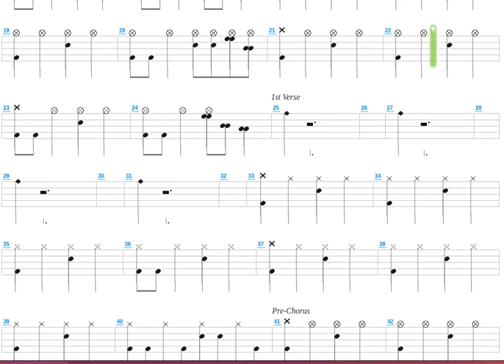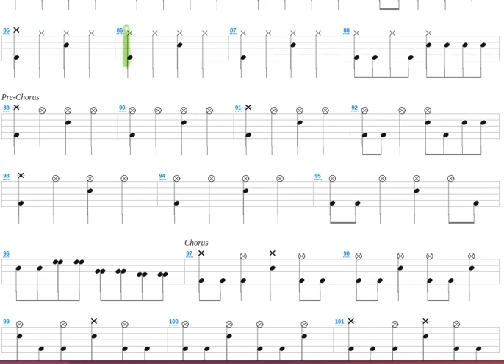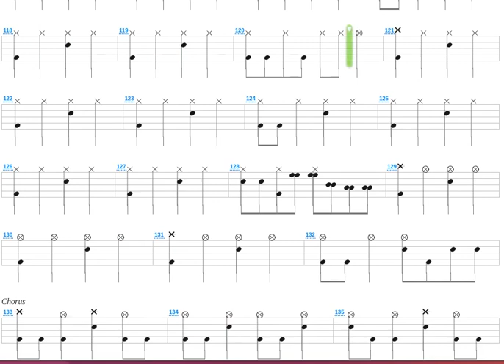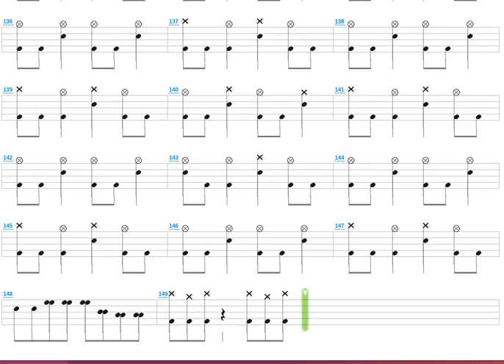The Spell + Grave Digger + Drum only + Drum tab